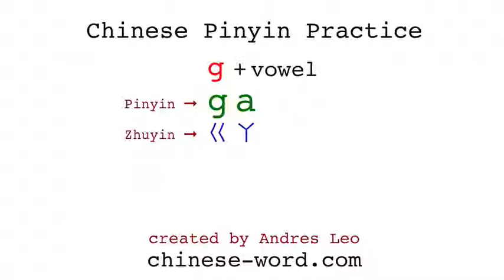Chinese Pinyin Practice - ga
List of exemplary Chinese words with pinyin ga